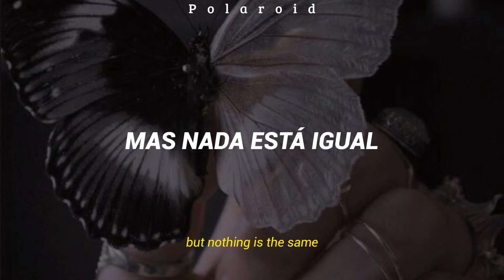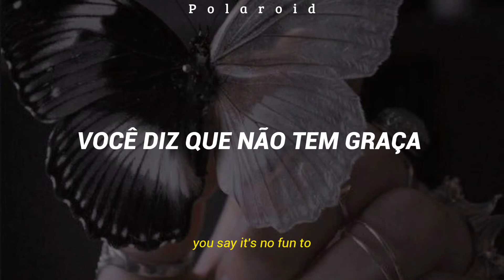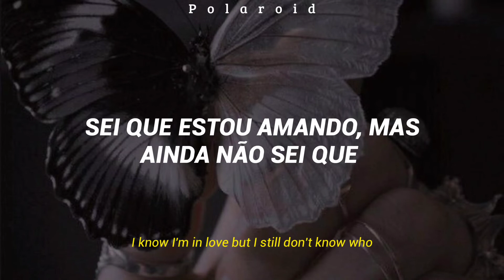Borboletas - Victor & Leo (Lyrics + Sub eng)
LETRA

Percebo que o tempo já não passa
Você diz que não tem graça amar assim
Foi tudo tão bonito, mas voou pro infinito
Parecido com borboletas de um jardim

Agora você volta
E balança o que eu sentia por outro alguém
Dividido entre dois mundos
Sei que estou amando, mas ainda não sei quem

Não sei dizer o que mudou
Mas nada está igual
Numa noite estranha a gente se estranha e fica mal
Você tenta provar que tudo em nós morreu
Borboletas sempre voltam
E o seu jardim sou eu